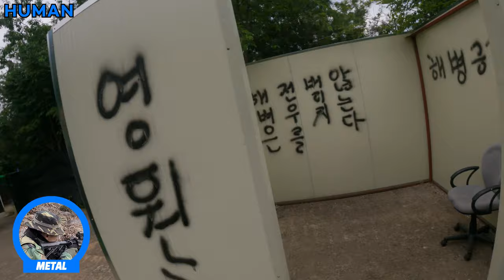에어소프트 게이머가 좀비에게서 살아남는 방법